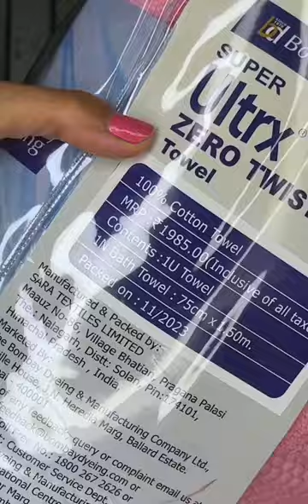Bombay Dyeing Ultrx 650GSM Zero Twist Bath Towel Unboxing